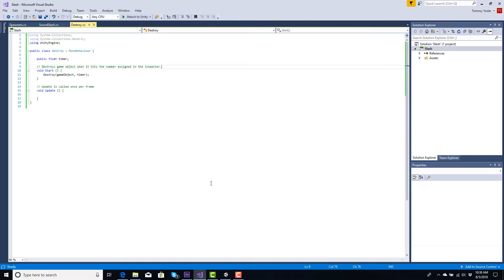Circular Slash VFX Effect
This was to create a circle-slash attack inside of Unity. To begin the process I started to look at references for other slash attacks already made in other games. I then went into After Effects to create the circle slash attack animation that was exported as PNG files when completed. It was fun manipulating the sphere object with the trims path modifier. Using a program called GlueIt, I was able to create the sprite sheet without spending a ton of time. I also used Photoshop to create the light material that was used for when the slash event occurs. I then exported the sprite sheet and material into Unity and then began to tweak the particle effects settings to allow the slash attack to occur.

Credits for the sound used:
Track: Random Music Shorts » sweetclouds.wav.
Produced by: luckylittleraven.